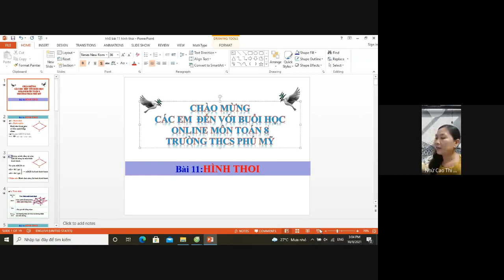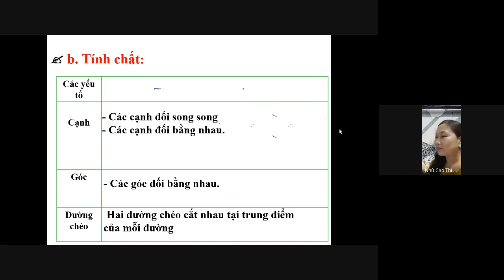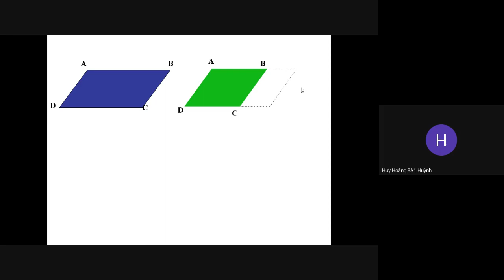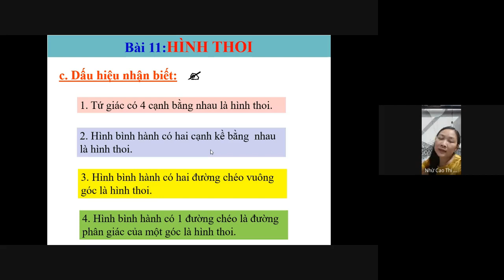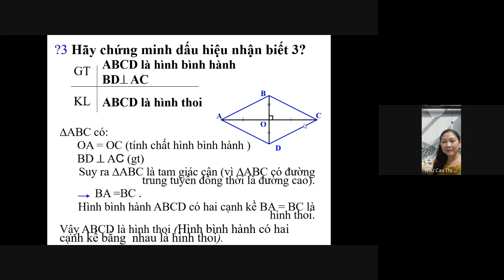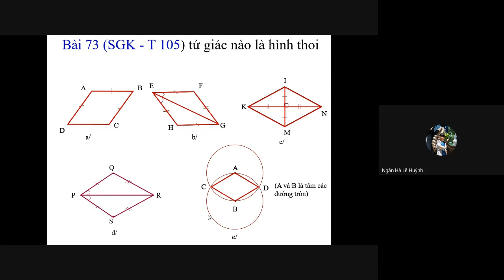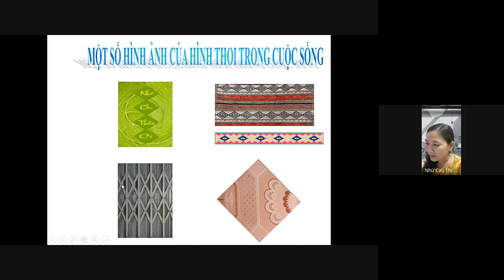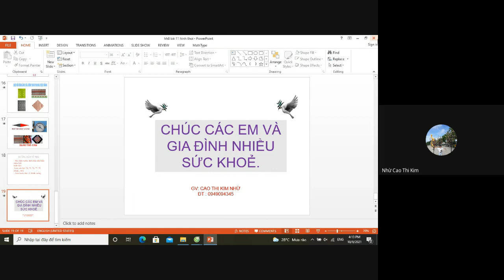Toán 8A1,2 - Hình Thoi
GV: Cao Thị Kim Nhừ